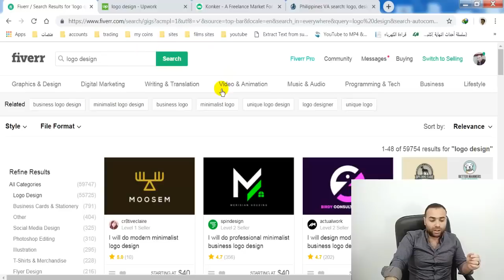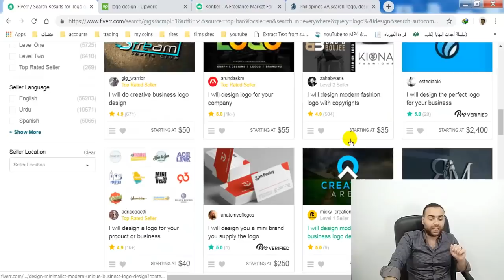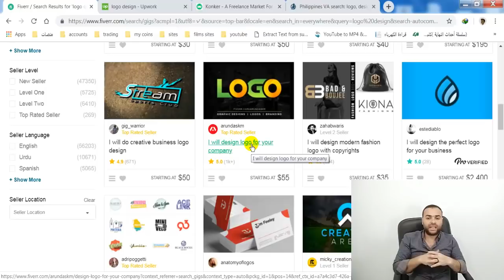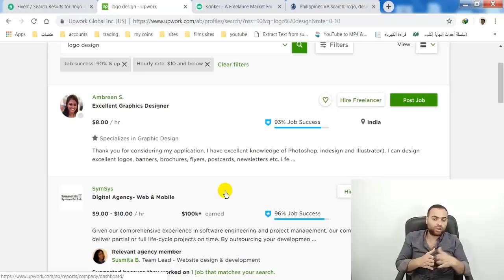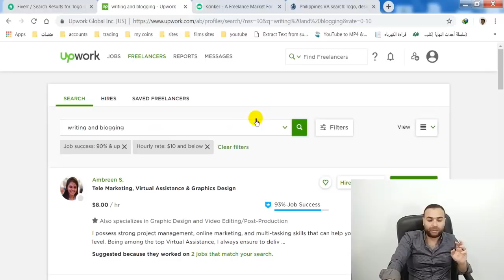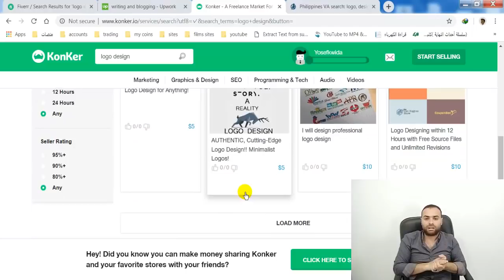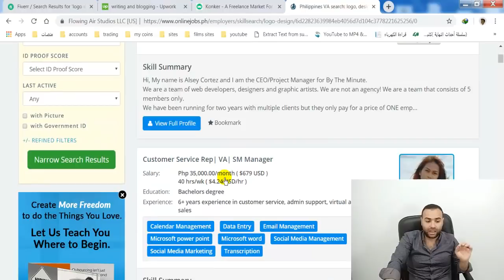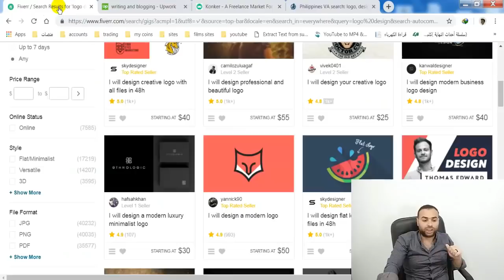ربح 15 دولار يوميا من مواقع الخدمات المصغرة فايفر fiverr و خمسات بدون خبرة للمبتدئين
سنتعرف اليوم على موقع Fiverr  الذي هو من اهم مواقع الخدمات المصغرة و معرفة كل ما يخصه
للتسجيل في موقع fiverr
روابط المواقع المذكورة في الشرح

Fiverr  هو أكبر سوق لعالمي و اجنبي لبيع وشراء الخدمات المصغرة و سنتعرف على 4 استراتيجيات للربح من فايفر fiverr
الربح من موقع فايفر اصبح سهل الان شاهد الفيديو و تابع لتتعلم كيف تربح من fiverr
انجز أعمالك و قدّم خدمات للآخرين بدءاً من 5$ فقط .

للتسجيل في موقع Peerfly
للتسجيل في موقع cpalead
للتسجيل في موقع ADMITAD
للتسجيل في موقع OGads
لمعرفة المزيد عن مواقع اختصار الروابط
اليوم سوف نتعلم سويا طريقة جديدة للربح من فايفر fiverr  و كذلك الربح من خمسات
حيث ان الربح من الانترنت ليس صعبا او ليس مستحيلا و لكن ليس سهل ايضا
الخلاصة انك تنفذ الخطوات المذكورة في الشرخ وبالتفصيل مع بذل القليل من الجهد و الوقت و ستحصل على ارباح هائلة
في دورة الربح من الخدمات المصغرة نشرح كل شي يخص الربح من خمسات و الربح من فايفر
و استراتيجيات حصرية للربح من مواقع الخدمات المصغرة